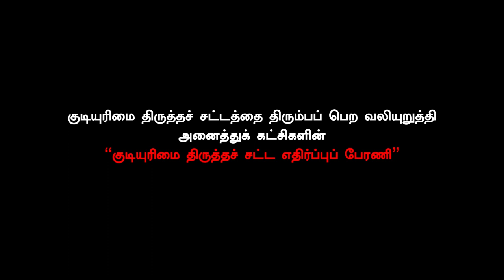பிரிட்டிஷ்காரனிடம் மண்டியிட்ட RSS ஆல் இயக்கப்படுகிற அரசாங்கம் | இயக்குநர் லெனின் பாரதி | No To CAA